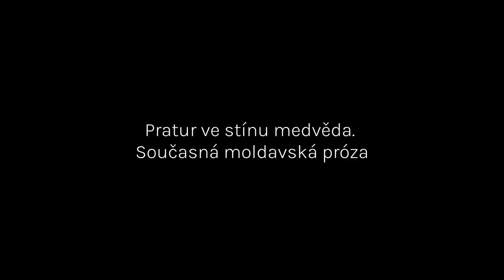Pratur ve stínu medvěda. Současná moldavská próza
Představení čísla časopisu Plav 2/2023 věnovaného moldavské próze s překladatelkou a autorkou koncepce čísla Terezou Prymak, překladatelem Jiřím Našincem a redaktorem Ondřejem Vinšem.

Moldavsko dlouhodobě žije v krajním válečném, kulturním i ekonomickém ohrožení. Jak se tvoří moldavským autorkám a autorům? Píší pouze nepříjemné texty? Jaké texty jsou v známé v češtině a jaké by být známé měly?

Záznam vyprodukoval kolektiv Remízek. Večer proběhl s podporou Státního fondu kultury a Ministerstva kultury České republiky.